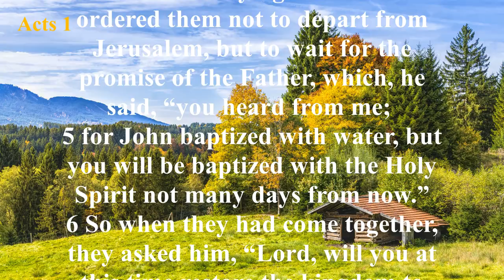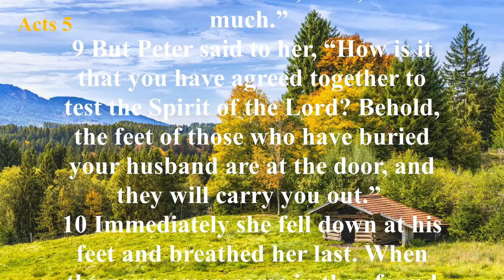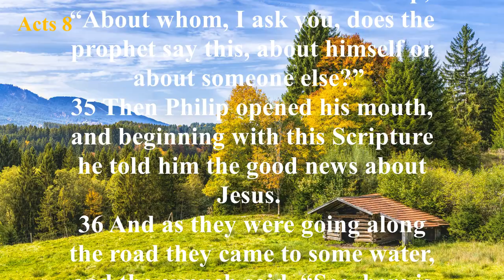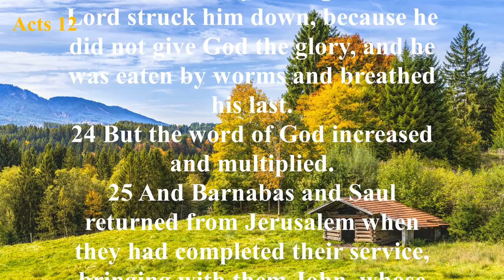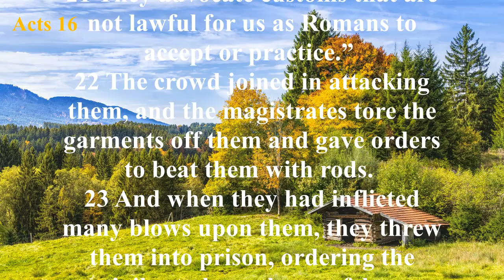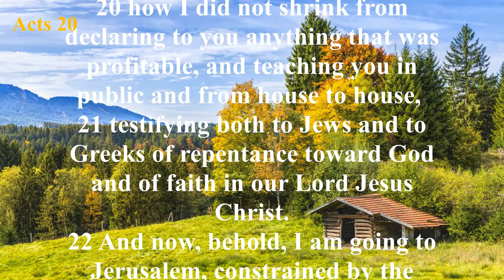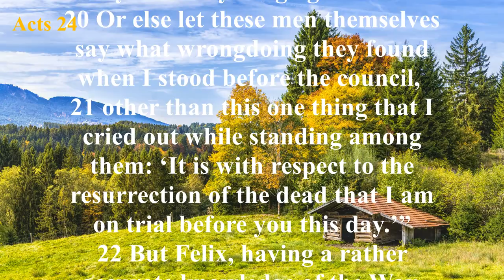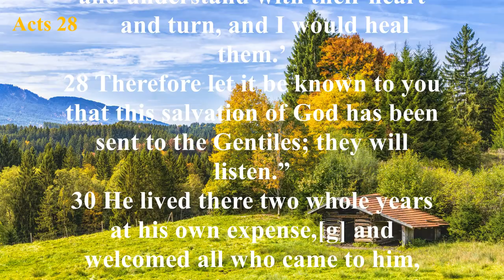The Book of Acts (ESV) | Full Audio Bible with Text by Max McLean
Summary: The book of Acts gives the history of the Christian church and the spread of the gospel of Jesus Christ, as well as the mounting opposition to it. Although many faithful servants were used to preach and teach the gospel of Jesus Christ, Saul, also called Paul, was the most influential. Before he was converted, Paul zealously persecuted Christians. Paul’s dramatic conversion on the Damascus road (Acts 9:1–31) is a highlight of the book of Acts. After his conversion he went to the opposite extreme of loving God and preaching His Word with power and fervency in the Spirit of the true and living God. The disciples were empowered by the Holy Spirit to be His witnesses in Jerusalem (Acts 1—8:3), in Judea and Samaria (8:4—12:25), and to the ends of the earth (13:1—28:31). Included in the last section are Paul’s three missionary journeys (13:1—21:16), his trials in Jerusalem and Caesarea (21:17—26:32) and his journey to Rome (27:1—28:31).